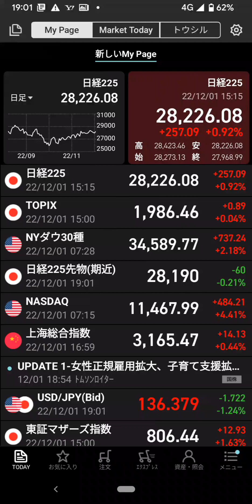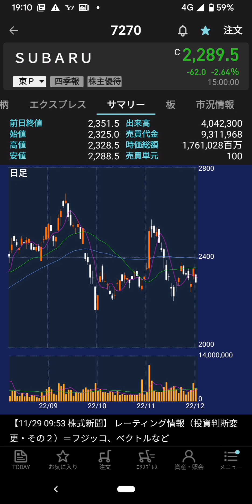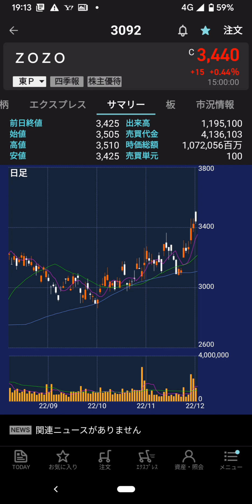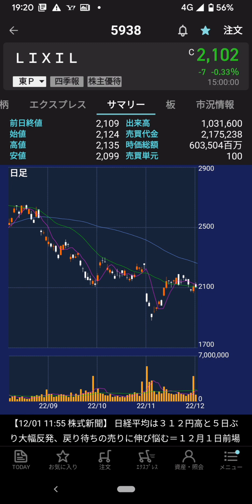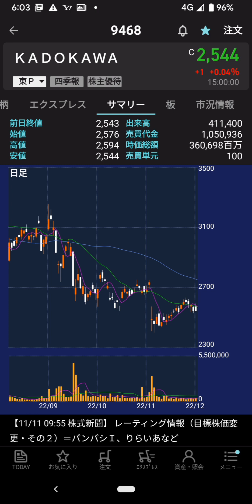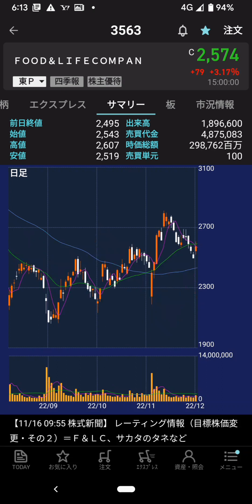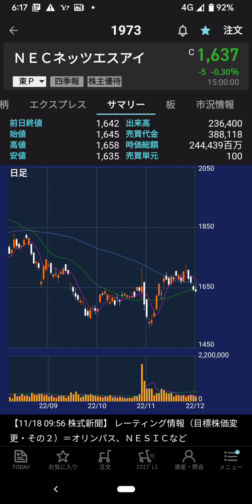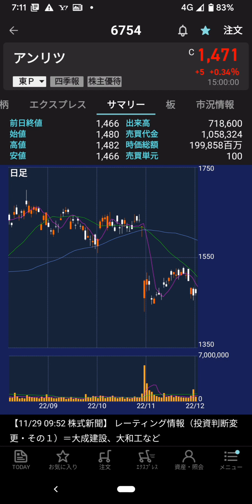2022年12月1日(木)…日経28226円(＋257円)